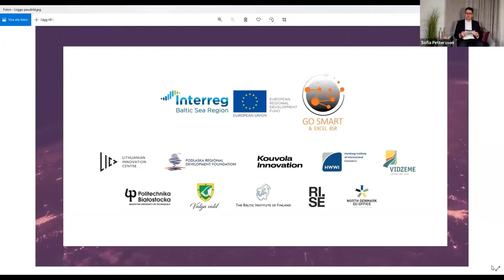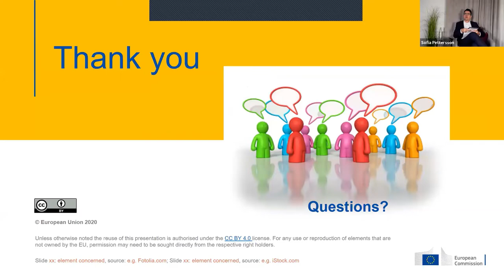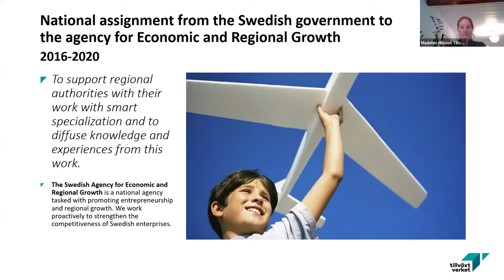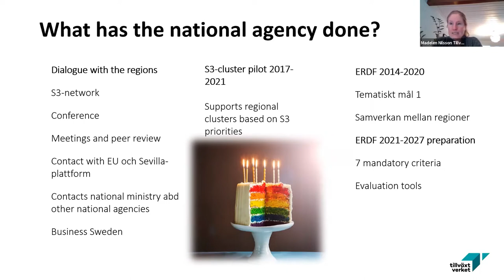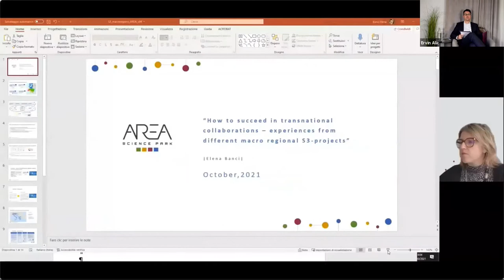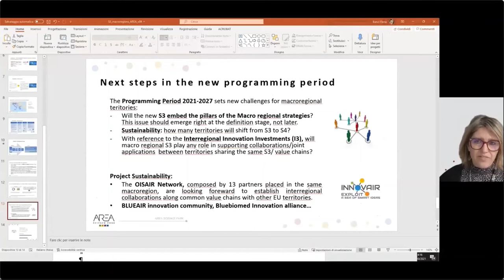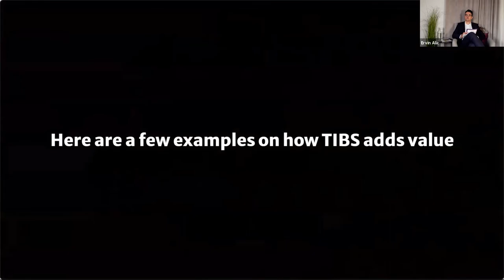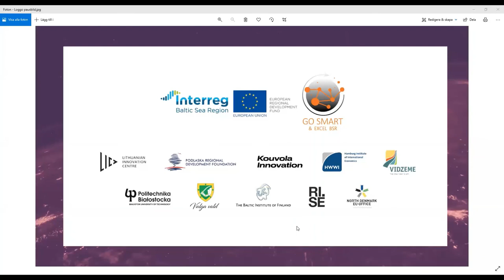Smart collaboration in transnational context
International conference on Transnational Smart Specialisation for EU macro-regions recorded on the 28th october 2021. The conference focused on the role of Smart Specialisation Strategies (S3) and how they can play a role in innovation development in a transnational context. How can we in EU strengthen our strengths, complement each other's weaknesses, and setting joint priorities with S3 as a platform?

Experts in smart specialisation shared knowledge and experience from the field, how different countries and projects work with smart specialisation in and between their regions, and a concept for business advisors supporting SMEs, the Transnational Innovation Brokerage System (TIBS), was presented.

Speakers during this event was; Monika Zsigri
Deputy Head of Unit Smart and Sustainable Growth, DG REGIO, European Commission, Madelen Nilsson Senior Advisor Innovation/Smart specialisation, The Swedish Agency for Economic and Regional Growth, Elena Banci Project Manager, Area Science Park (IT), Torbjörn Jonsson Project Manager, RISE Research Institutes of Sweden and Propell, Erika Augustinsson Innovation strategist, Region Blekinge, Melanie Mesloh Project expert and researcher, Hamburg Institute of International Economics, Esa Kokkonen Director, The Baltic Institute of Finland, EUSBSR PA Innovation coordinator, Robert Girejko Innovation and internationalisation expert, The Bialystok University of Technology. Moderator at this conference was Ervin Alic from RISE Research Institutes of Sweden.

The conference was organized by RISE as part of the GoSmart&Excel BSR project;